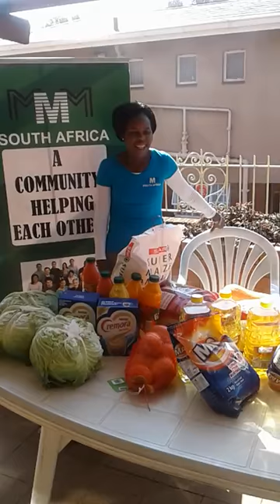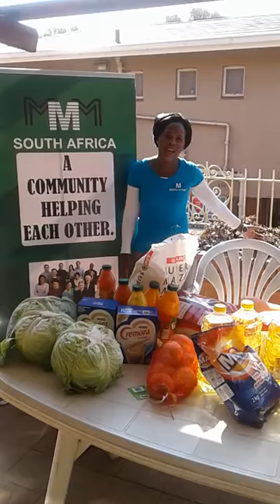MMM Presentation at Nazareth House, Johannesburg, hosted by Faith Simelani (20/05/2017)